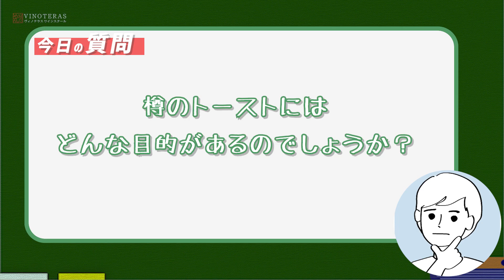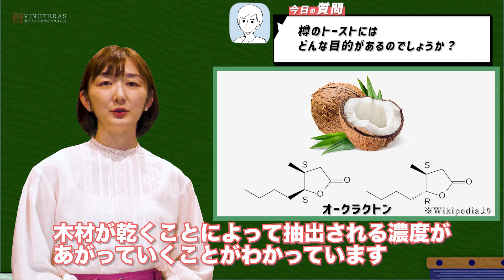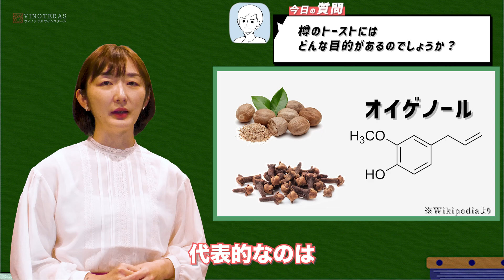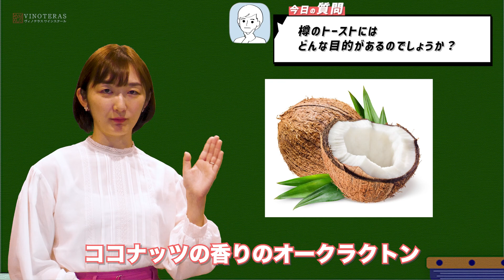Vol.5「樽香について」【ソムリエ・ワインエキスパート試験の疑問】先生質問です！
オンラインワインスクールVINOTERASのアシスタント講師のマイ先生が、ソムリエ・ワインエキスパート試験対策講座で受講生から出た質問に対して毎回ひとつずつテーマに上げて丁寧に解説します。

今回のテーマは「樽香について」です。

動画に関連した記事も掲載してますのでこちらもチェックしてみて下さいね。

また、都合が悪くなりオンライン講座を受講出来なくなった場合でも、好きな時間に受講できる講義動画配信サービスを毎講座行っているので安心です。 さらに、オンラインだからこそ可能なお得な受講料も魅力の一つです。 気軽に参加できるワイン講座からソムリエ・ワインエキスパート試験に特化した講座など、業界トップクラスの講師によるさまざまな講座を取り揃えております。 また、ワインのオンラインショップも併設しているのでワインのご購入も是非ご活用ください。

▼SNSアカウントはこちらから▼